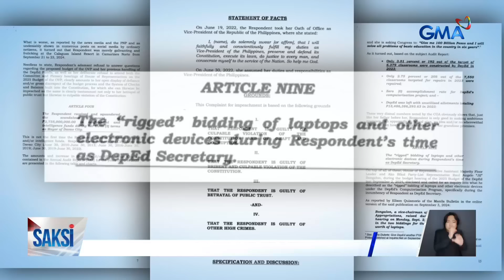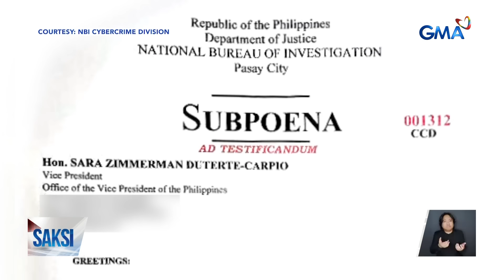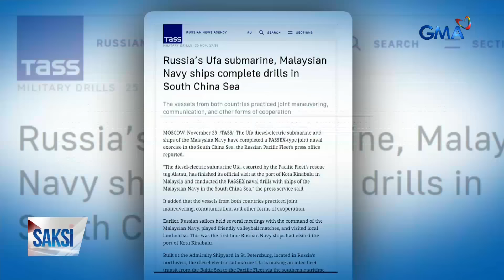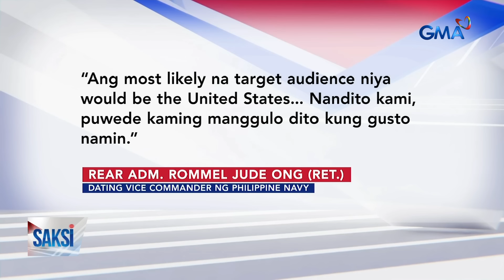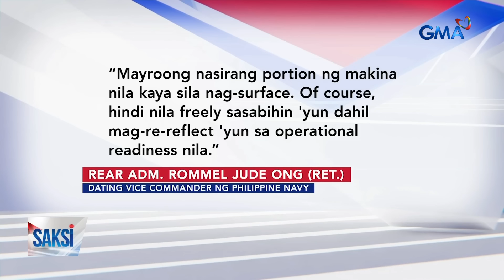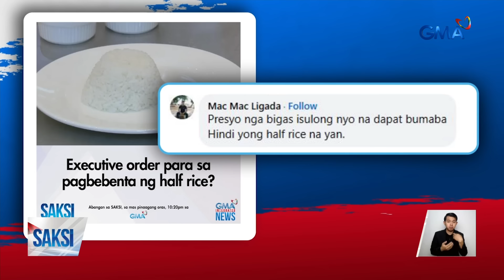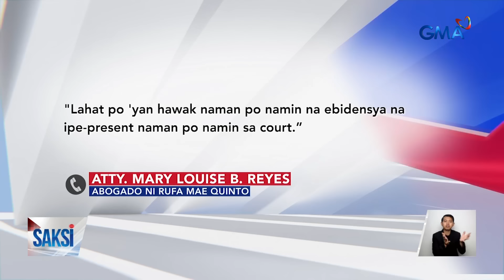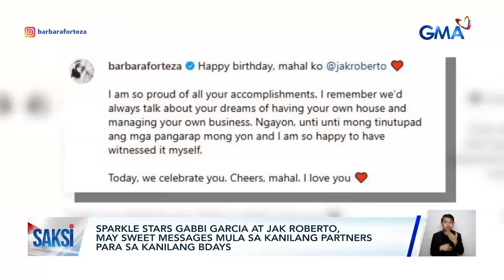Saksi Express: December 2, 2024 [HD]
Narito ang mga balitang ating sinaksihan ngayong Lunes December 2, 2024.

- Pagwawaldas umano sa confi funds at pagbabanta sa buhay ni PBBM, kasama sa mga basehan ng impeachment complaint vs VP Sara Duterte

- 'Di bababa sa 1/3 ng mga kongresista, kailangang pumabor sa impeachment para masundan ito ng senate trial

- Russian attack submarine, namataan sa loob ng EEZ ng Pilipinas

- Executive order para mag-alok ng half rice ang mga kainan, isinusulong ng DA

- Rufa Mae Quinto, may warrant of arrest para sa paglabag sa securities regulation code, ayon sa kanyang abogado

- Mga mangingisdang Pinoy at tauhan ng PCG, nakaranas ng panibagong pangha-harass sa Rozul Reef

- Pagbabayad ng utang at pagtatabi ng emergency funds, dapat unahin pagdating ng bonus o 13th month pay

- Tunnel of lights, tampok sa Christmas village sa Vigan

- Kim Ji Soo, wagi sa 2024 IMA WA IMA Asian Int'l Film Festival; Kiray Celis, may nauwi ring parangal

- Sparkle stars Gabbi Garcia at Jak Roberto, may sweet messages mula sa kanilang partners para sa kanilang bdays